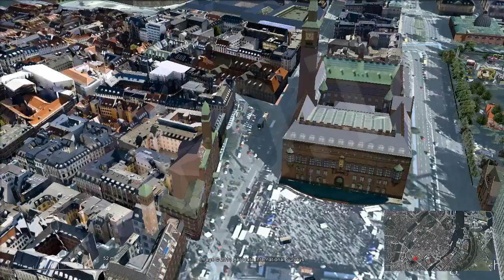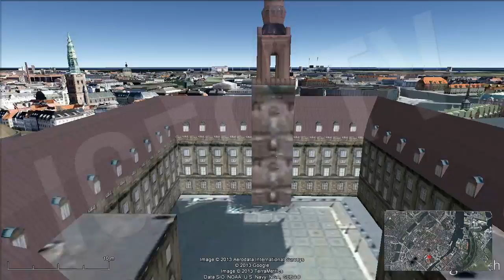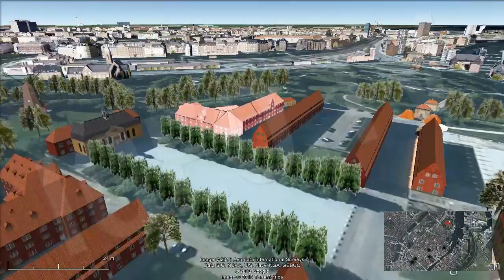Viaje por Copenhague / Tour around Copenhaguen [IGEO.TV]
Tour por las principales atracciones turísticas de la ciudad de Copenhague, capital de Dinamarca, la cual, tras dominar durante años la región sueca de Escandinavia, se enzarzó en una guerra por dichas tierras entre los años 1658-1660, perdiéndolas y acabando finalmente recuperando parte de ellas en el último año. El recorrido mostrará:
Parque temático Tívoli
Ayuntamiento de Copenhague
Plaza Storget
Castillo Christiansborg
Canal Nyhavn
Ópera de Copenhage
Palacio Real Amalienborg
Fortaleza Kastellet
La Sirenita
Castillo Rosengborg

Tour around the main touristic points in Copenhague, capital of Denmark, country that, after controlling the swedish region of Scandinavia, started a war against Sweden between 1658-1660, losing them, and recovering them in the last year.
Tivoli theme park
Copenhagen City hall
Storget Square
Christiansborg castle
Nyhavn canal
Copenhagen Opera
Amaliengborg Royal Palace
Kastellet fortress
Little Marmeid
Rosengborg castle